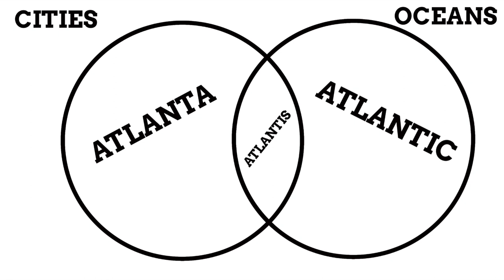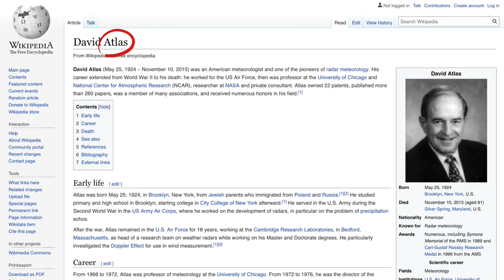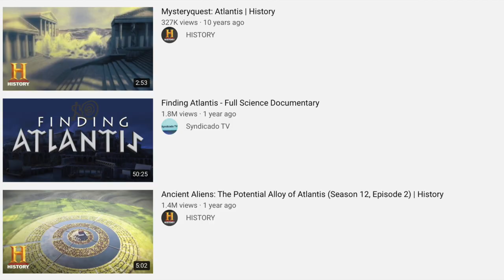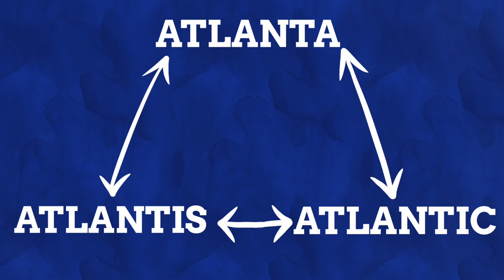What Connects Atlanta, Atlantis & The Atlantic?